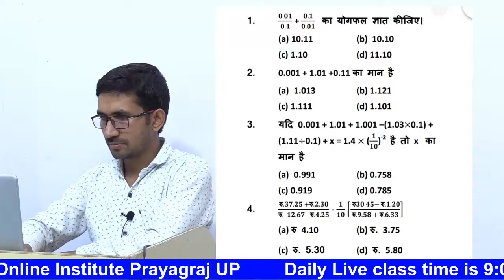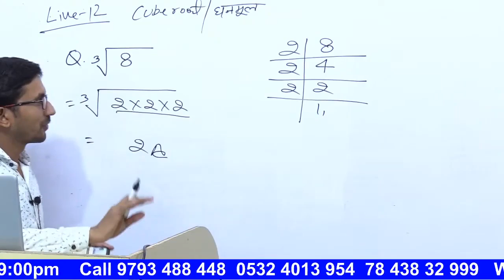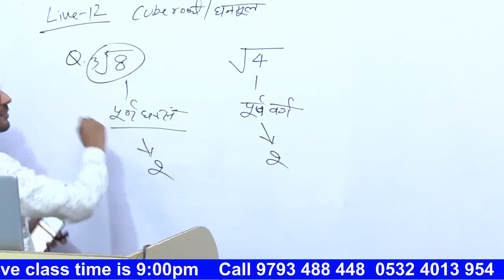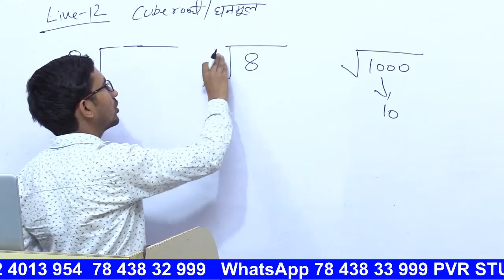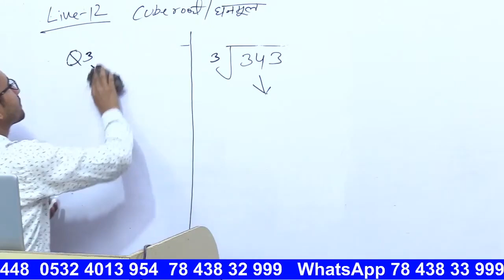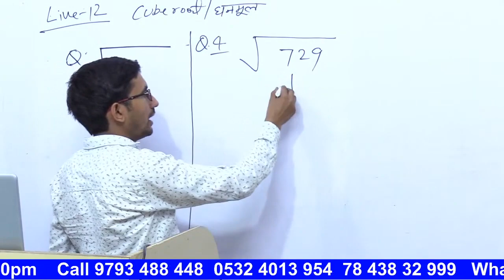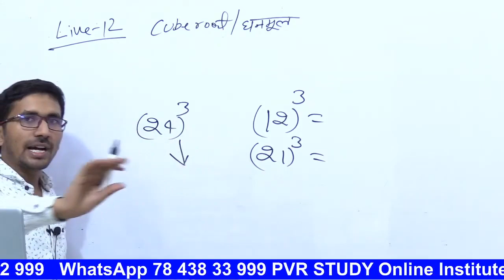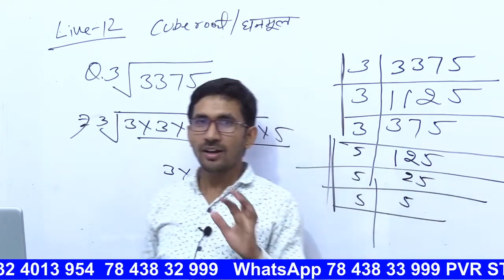Basic Maths - Revision Batch